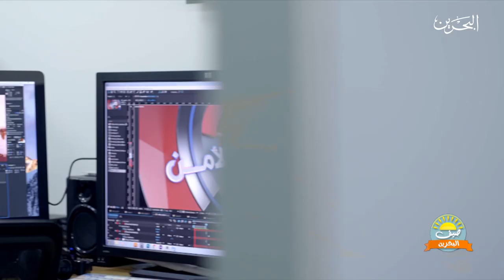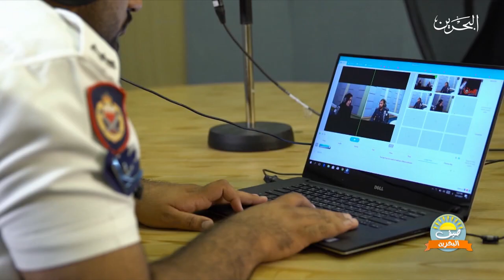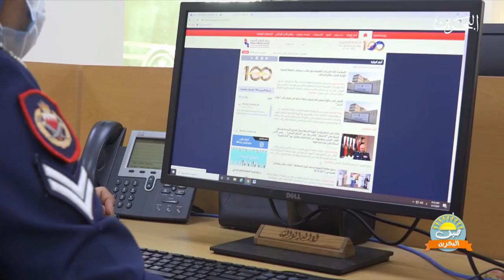صيف البحرين| 18-6-2020